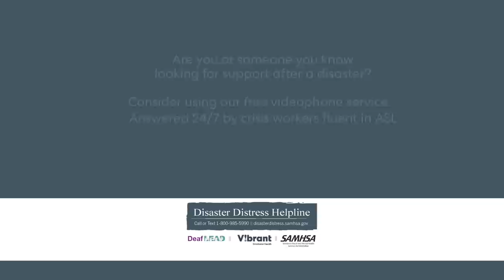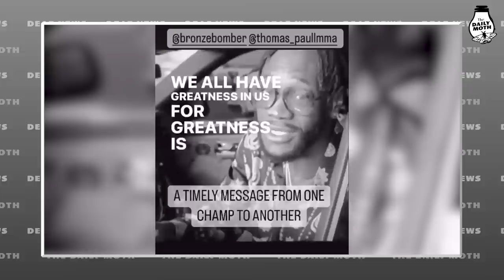Deaf MMA fighter Thomas Paull competes in UFC’s “Contender” series